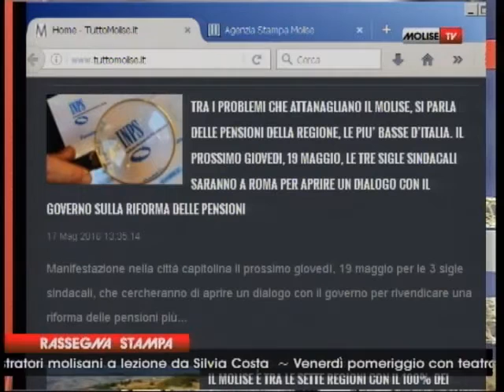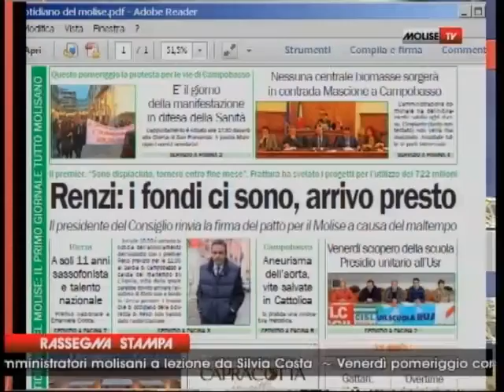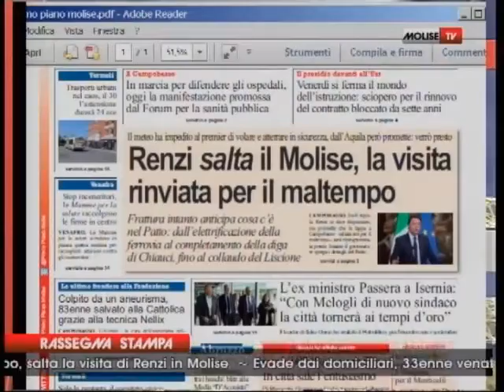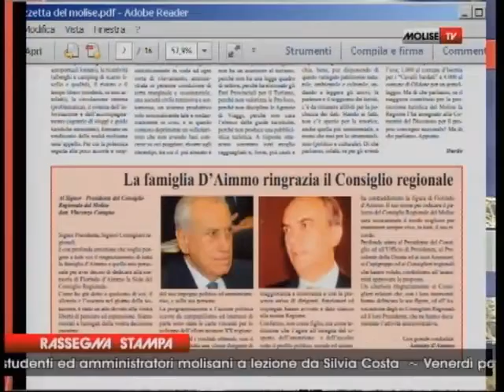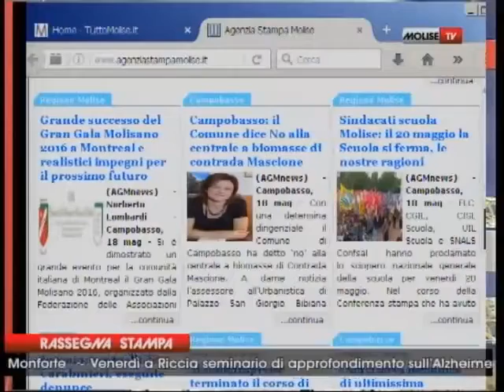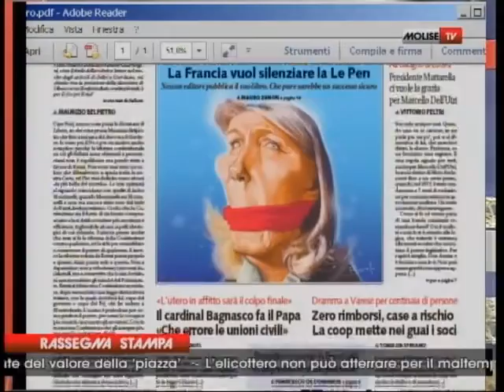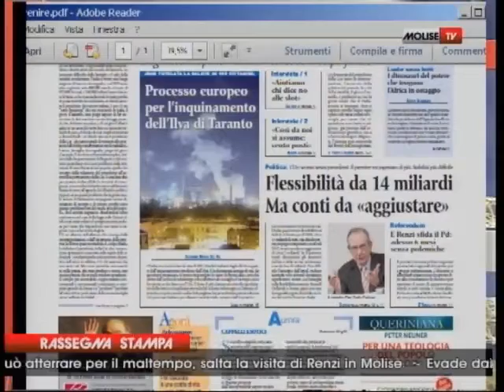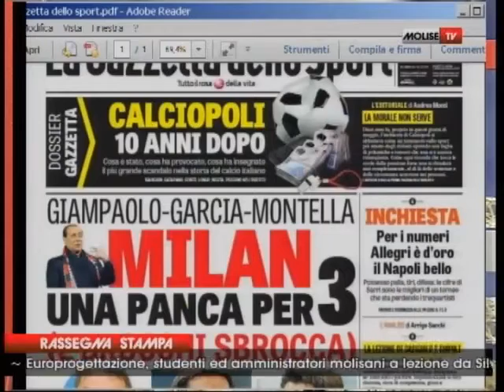RASSEGNA STAMPA 18 05 16